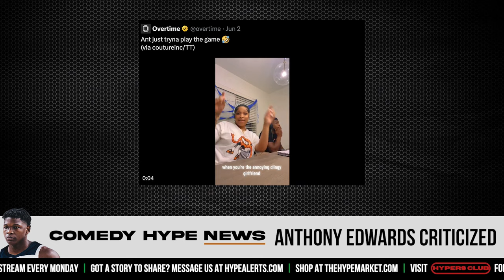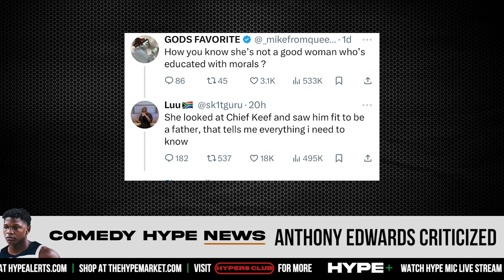NBA Star Anthony Edwards Called Out For 'Dating Down' With Rapper's Baby Mother - CH News Show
- NBA star Anthony Edwards is currently facing criticism after it was confirmed that he and Jeanine Robel, who happens to be the ex-girlfriend of rapper Chief Keef are in a relationship. The conversation has sparked double the standards of dating.  Instagram: @ComedyHype & Twitter: @ComedyHype_